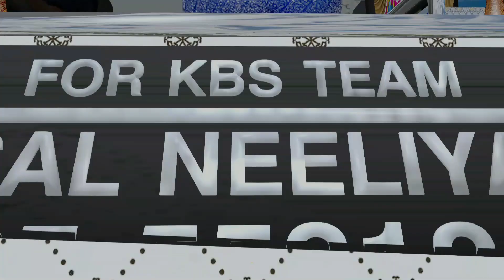🎀🤩💯TN PRIVATE BUS SUGAM🔥|NEYVELI - MELMALAYANUR🐎|DRIVING ON ETS2 GAME PLAY | SP GAMING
🙏WELCOME TO SP GAMING🙏

MOD used info :-

Game Name :-Euro truck simulator 2(its a PC game (not Mobile)

(Bus mod Leyland Viking V3)

Bus mod by:-Kerala bus design Afsal Neeliyath@Kerala Bus Design

Royal Cawal :- Kbd Admin

 ◼️SKIN BY SP GAMING (TBD TEAM)

Skin link For Tiger 3.5 Bus Mod:-

Skin Password will be in the video.

Map:- Sumatra

Interior Mod - VR 46 GAMER [Private]

Disco lights by Gokul-paid MOD
contact this number :-

PRIVATE BUS VIDEOS :-

TNSTC VIDEOS :-

OMNI BUS VIDEOS:-

RAHAATH TRANSPORT ALL RUTE BUS SKINS :-

     More Interesting Videos On The Way...🤝